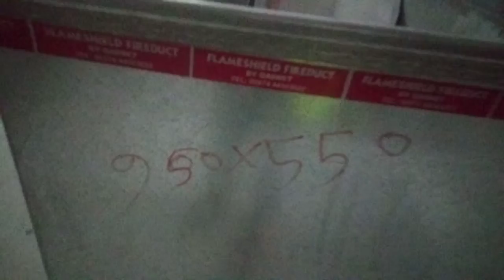Ducting Materials for HVAC